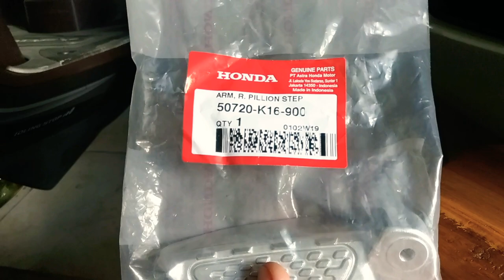Menggantian "FOOTSTEP" Honda Scoopy 2018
Sedikit Berbagi Pengalaman Buat Pemasangan Footstep Belakang Pada Honda Scoopy 2018 Model Ban Ring 12"